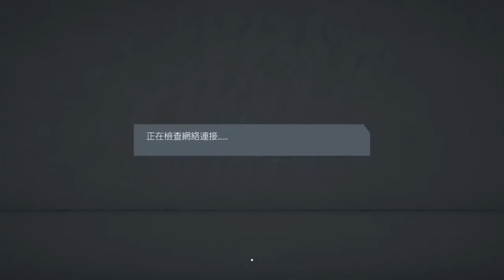Midi Minuit 1:0